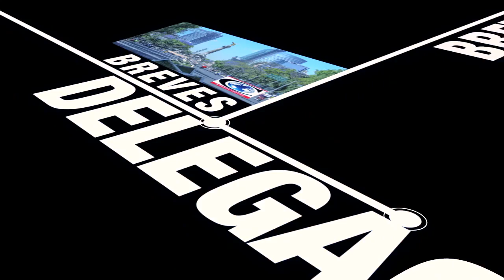Breves Delegacionales 2017-01-04